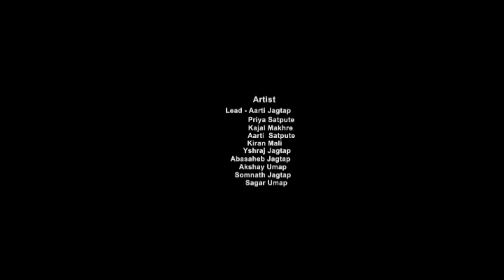नाचते मुरळी मी खंडेराया साठी | NACHATE MURALI MI KHANDERAYA SATHI | SONU SATHE | RENUKA | HD VIDEO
***येळकोट येळकोट जय मल्हार***

     शुभ आशिर्वाद
आदिनाथ महाराज कांबळे
   चंदन कांबळे गुरुजी
    गणेश बाबा शिंदे

प्रस्तुतकर्ता - विशाल साठे

निर्माता - सुरेश साठे

संगीत संयोजक - चंदन कांबळे

गीत / संगीत - सोनु साठे

गायिका - रेणुका जेजुरीकर

सॉंग रेकॉर्डिंग - स्वर चंदन स्टुडिओ ( आळंदी )

रेकॉर्डिश - प्रसाद कांबळे

गीत - नाचते मुरळी मी

लेबल - साठे प्रोडक्शन

        ***BLESSINGS***
AADINATH MAHARJ KAMBLE
CHANDAN KAMBLE GURUJI
   GANESH BABA SHINDE

PRESENT - VISHAL SATHE

PRODUCER - SURESH SATHE

MUSIC ARRANGE - CHANDAN KAMBLE

SONG WRITER / MUSIC GIVEN BY - SONU SATHE

SINGER - RENUKA JEJURIKAR

SONG RECORD - SWAR CHANDAN STUDEO ( ALANDI )

RECORDISTS - PRASAD KAMBLE

TITAL - NACHATE MURALI MI

LABEL - SATHE PRODUCSTOIN

D.O.P. - SACHIN SURYAWANSHI

      VIDEO DITELS

    *ACTORS*
AARTI JAGATAP
PRIYA SATPUTE
KAJAL MAKHARE

*ACTORS  CORAS*
 AARTI SATPUTE
 KIRAN MALI

 *CHILD ACTOR*
YASHRAJ JAGTAP

           *RHYTHM*
DIMBADI - AABASAHEB JAGATAP
SAMBHAL - AKSHAY IMAP
TUNTUNE - SOMNATH JAGATAP
TAAL - SAGAR UMAP

       *SPECIAL THANKS*
JAY MALHAR JAGARAN GONDHAL PARTY SANASWADI  TEL SHIRUR  DIST - PUNE

SOUND LIGHT - GOPINATH KALE

DANCE CHOREOGRAPHY - AARTI JAGATAP / PRIYA SATPUTE